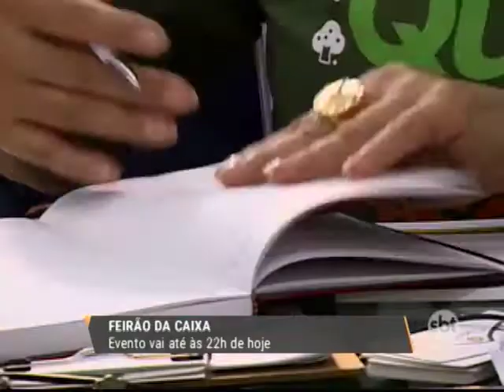Feirão para aquisição da casa própria é realizado na região